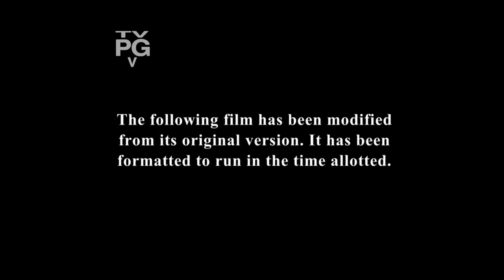Hotel Transylvania 2 - FX Intro